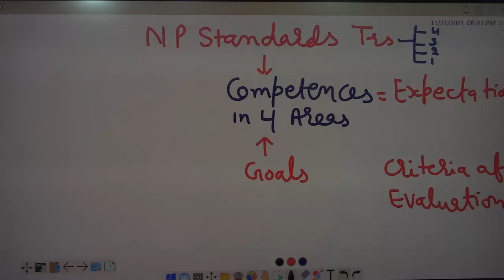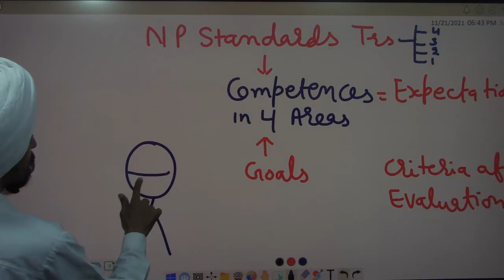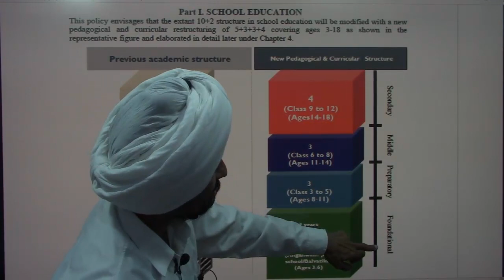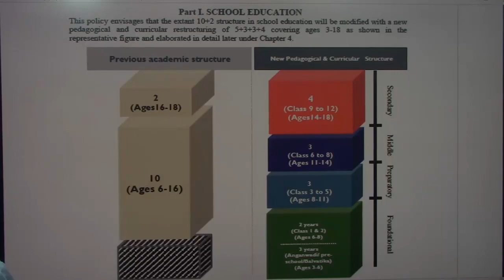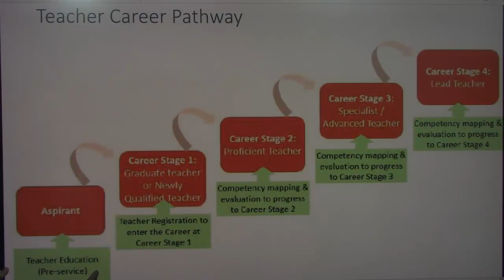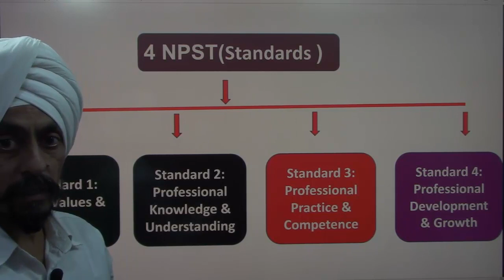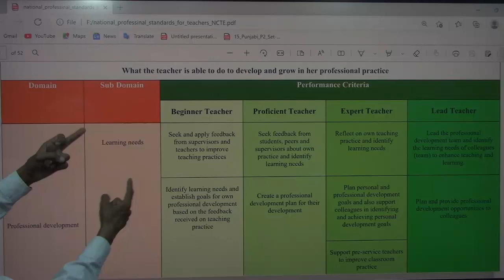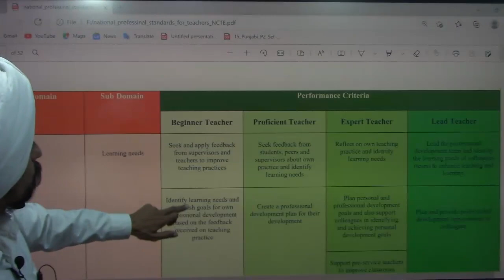NPST l What is NPST in the line of NEP-2020 l by Dr. Tirath Singh